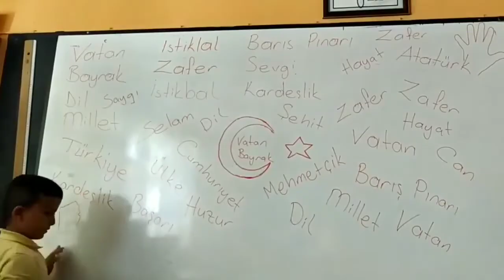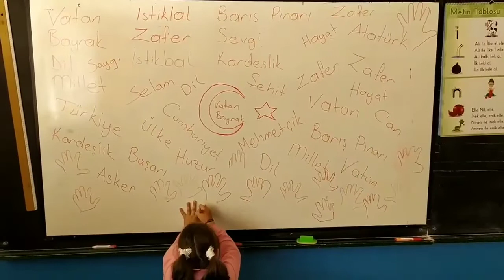Malkara'da Öğrencilerin, Barış Pınarı Harekatı İçin Hazırladıkları Klip, Büyük İlgi çekiyor